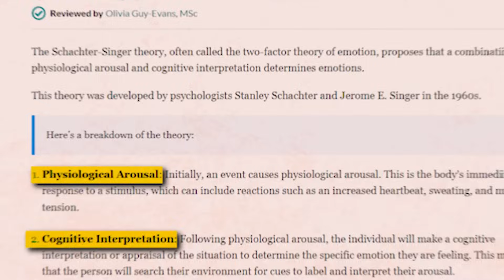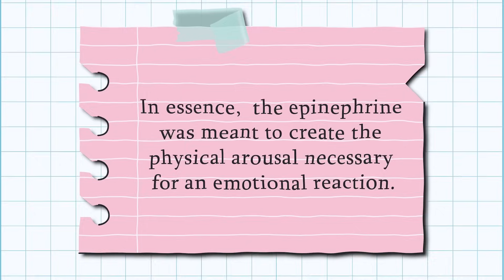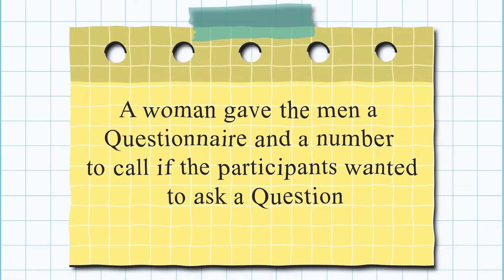The Science of Emotions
Emotion is a powerful force in our lives. What do you think of when you
hear the word? Judging from people’s responses, it could be any number
of things: happiness, anger, sadness...the list goes on. There are many
theories that attempt to explain emotion, but one that has stood out
recently is the Schacter and Singer two-factor theory of emotion.